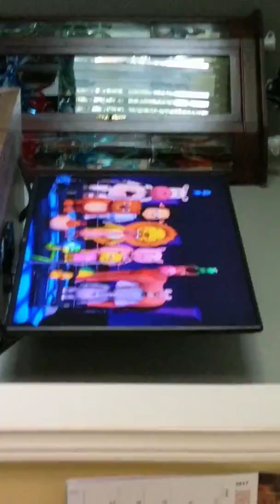Why does this exist